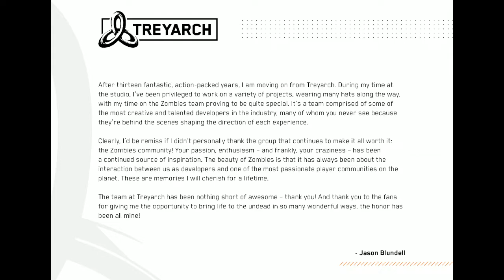Call of Duty: Jason Blundell opuścił Treyarch/ Warzone 03/03